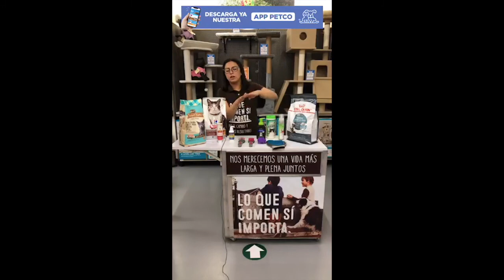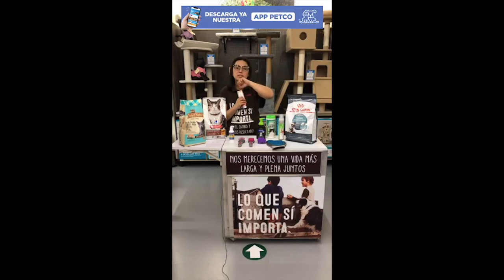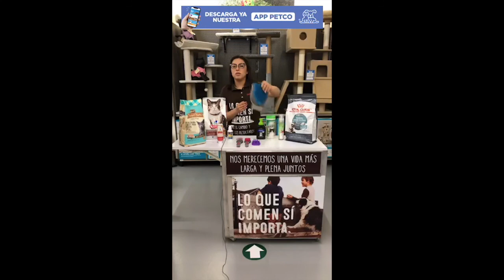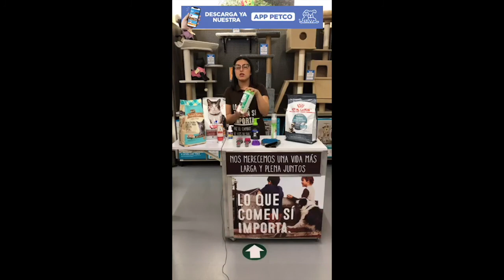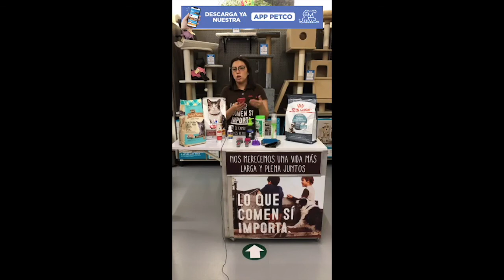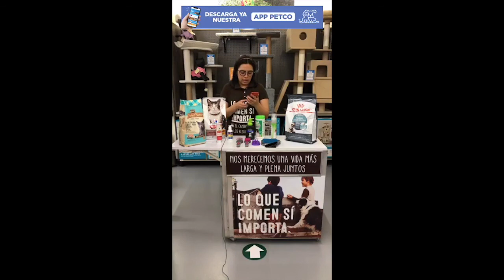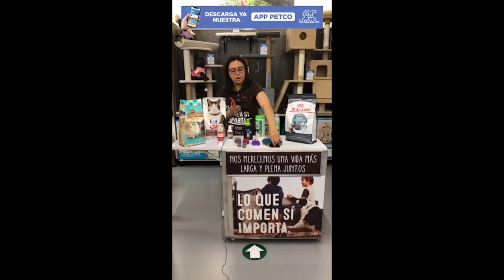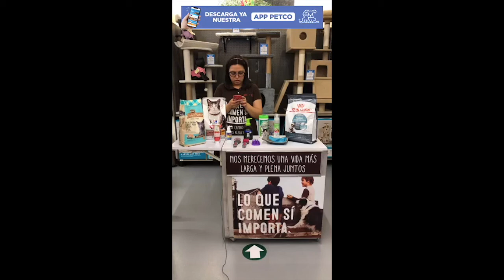Ayuda a tu michi a evitar las bolas de pelo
Conoce tips para prevenir que tu minino no tenga problemas con bolas de pelo